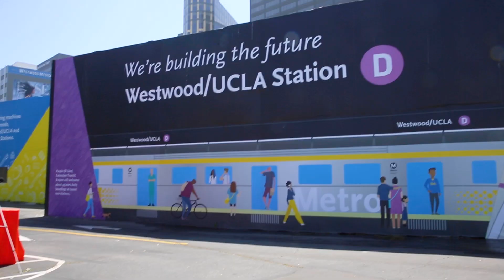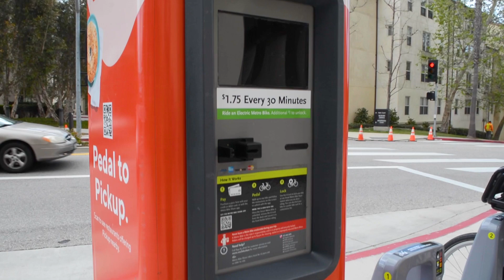UCLA Is a Bike Friendly University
UCLA's Senior Active Transportation Planner Emily Han talks about how UCLA achieved Gold Bicycle Friendly University status and is making it easier for Bruins to bike on campus!